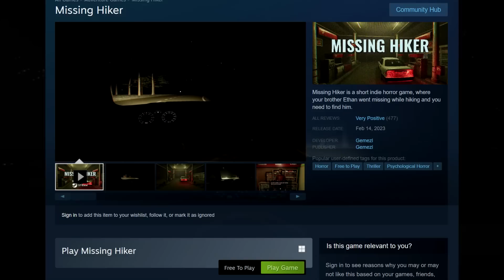2 NEW FREE STEAM PC GAMES + BIG STEAM GAME OUT LATER TODAY!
Links-
2 FREE STEAM PC GAMES -